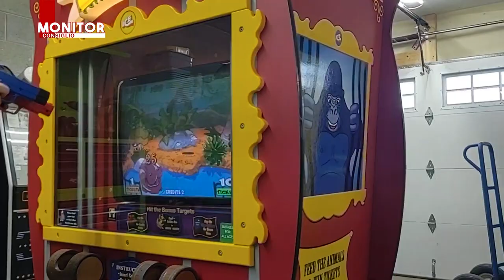NOITV | Monitor Consiglio | Puntata 284